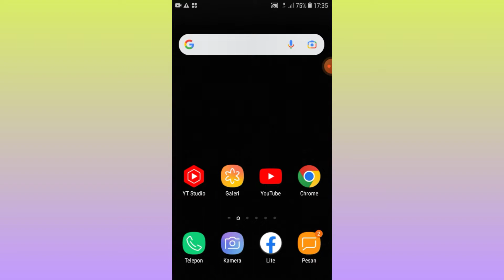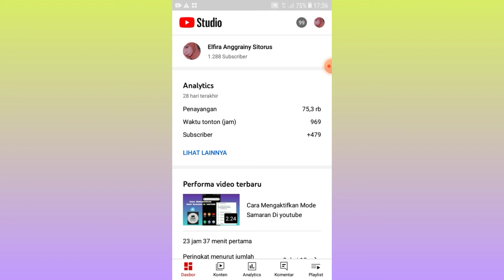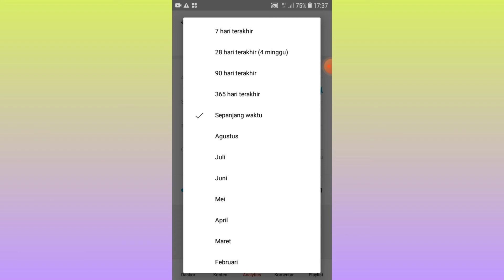Cara melihat Jumlah Jam Tayang Di Channel Youtube Sendiri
Hayy guys balik lagi ke channel youtube aku. kali ini aku akan kasih tips ke kalian bagaimana cara melihat jumlah jam tayang di channel youtube sendiri. seperti yang kita ketahui bahwa jam tayang merupakan salah satu syarat agar channel kita bisa bergabung  dalam program partner youtube.
syaratnya yaitu 4000 jam tayang.  yukk Langsung aja lihat vidio aku sampai habis ya guys agar kalian tau bagaimanasih sih cara melihat jumlah jam tayang di channel youtube sendiri. Agar kalian juga tau berapa jumpah jam tayang yang sudah kalian hasilkan di channel kalian.